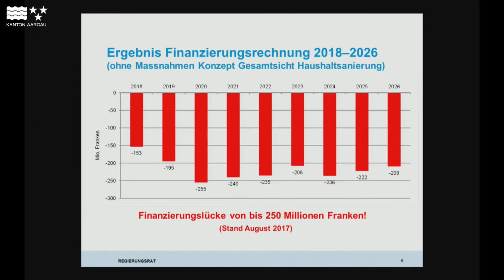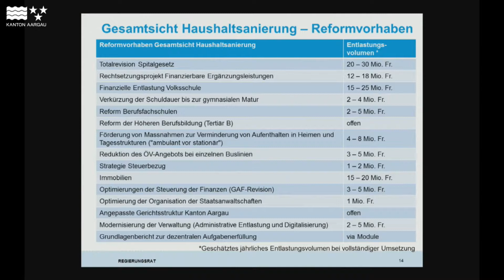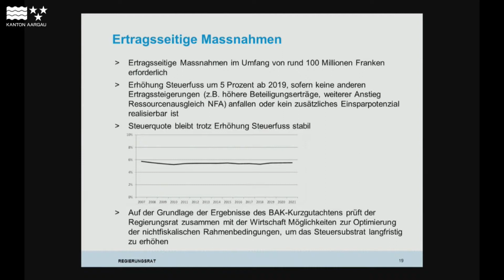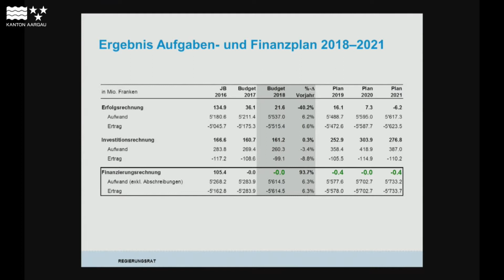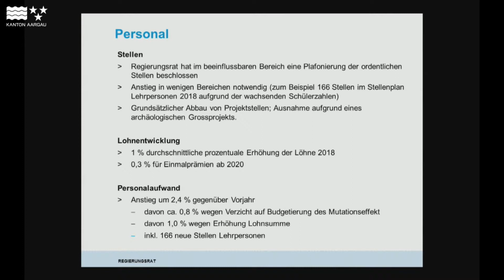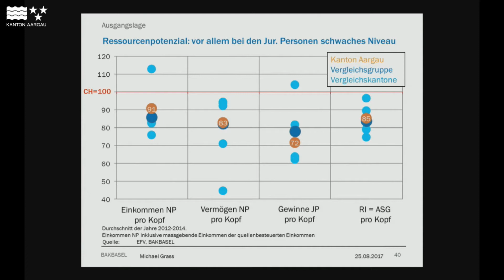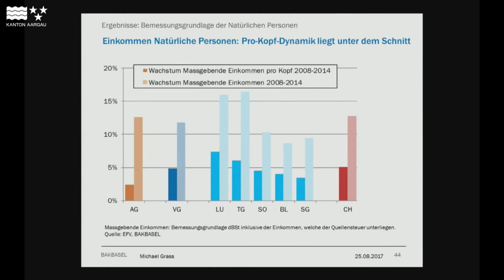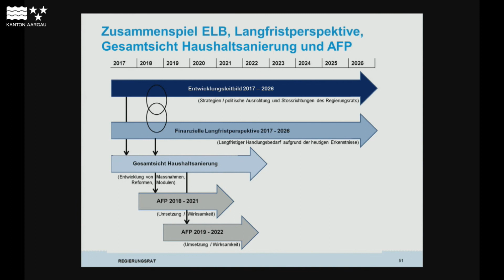Aufgaben- und Finanzplan AFP 2018–2021; Gesamtsicht Haushaltsanierung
Die Medienkonferenz des Aargauer Regierungsrats zum Budget 2018, der Gesamtsicht Haushaltsanierung und der BAK-Berichts im Video.